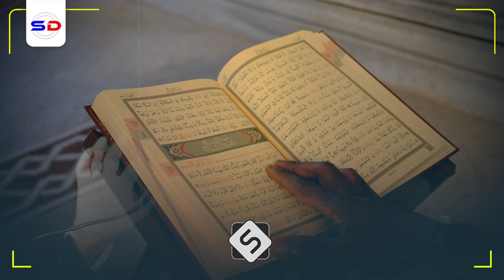Nin Habaar Qabuunbuu Wakhtigu Kaga Halaabaaye | Sh Maxamed Ismaaciil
Muxaadiro aad u qiimo badan oo  ka hadlaysa qiimaha aduunyada waxa inoo soo jeedinayaa sh maxamed ismaaciil xafdiahullah

1. This video has no negative impact on the original works.
2. The video is intended for educational and awareness purposes
3. The video is transformative.
4. Video content is always in demand from our community
Tools I use to edit my channel:
Video Editing: Premiere Pro and After Effects-
Graphic Design: PhotoShop and Illustrator
Footage & Images Sources: Dreamstime/Envato Elments/Pexels.com/Pixabay.com/Unsplash.com